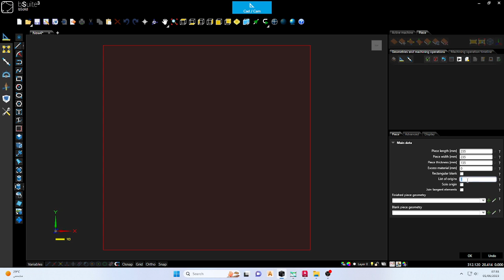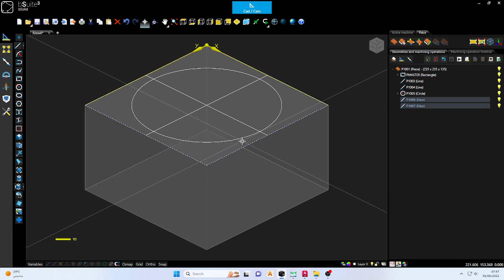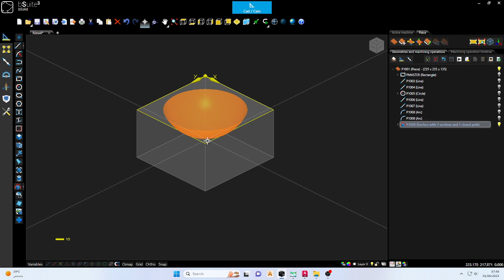Biesse / 5 Axis Machine / wooding toys / B-Solid / B-Suite / training 5 Axis / technical drawing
welcome to jk technical skills YouTube channel

surface with 2 section and 1 close path
create a surface from a close and 2 section
5 Axis machine

Biesse b solid machine work

B suit training for 5 Axis machine
What are the 5 axis on a CNC?
5-axis machines rely on a tool that moves in five different directions — X, Y, and Z, as well as A and B, around which the tool rotates. Using a 5-axis CNC machine lets operators approach a part from all directions in a single operation, eliminating the need to manually reposition the workpiece between operations.

How much is the Biesse CNC machine?
With a base price of $52,000, the entry-level machine offers features to cover a broad range of nesting applications such as making cabinet components and doors.

What is a 5 axis B axis CNC machine used for?
In addition to automatic movements along the X, Y, and Z axes, 5 axis CNC machines can select two of the three rotational axes (A,B,C) to use. The A, B, and C axes perform a 180° rotation around the X, Y, and Z axes, correspondingly. This type of machining is used in the automobile, aerospace, and boating industries.

What is 5-axis vs 3-axis CNC?
A 3-axis CNC and 5-axis CNC differ in their ability to orient and move the cutting tool along multiple axes. A 3-axis CNC machine is capable of moving its cutting tool along the X, Y, and Z axes. A 5-axis machine, on the other hand, can move the cutting tool along the X, Y, Z, A, and B axes.

Which CNC machine is best?
Best CNC Routers in 2023 - Woodsmith Top Reviews
1 MYSWEETY CNC Pro Engraver Machine.
2 SainSmart Genmitsu CNC Router Machine.
3 Genmitsu CNC Router Kit.
4 Vevor CNC Router Kit.
5 Bobs CNC Router Kit.